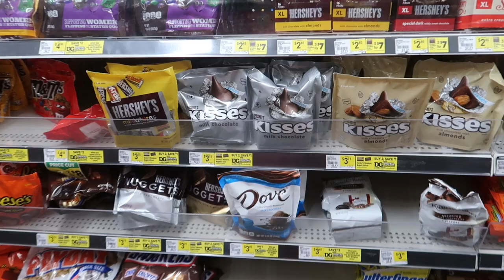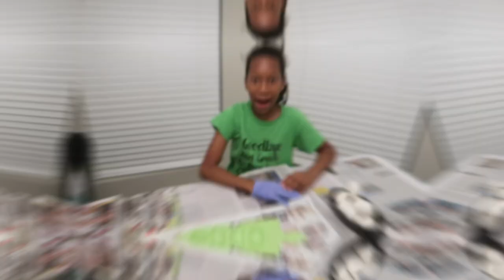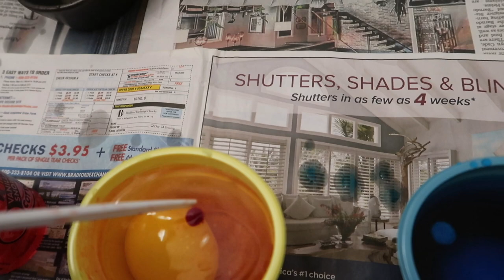VLOG: EASTER BASKET HAUL | LAST MINUTE SHOPPING | DYING EASTER EGGS